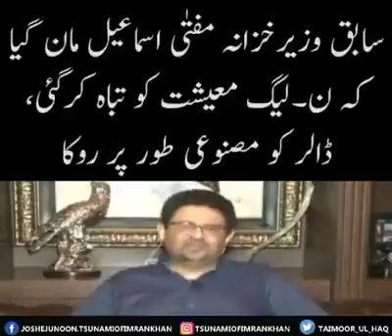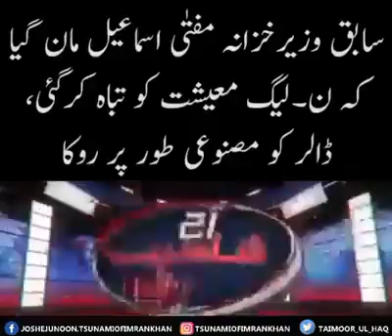PMLn ne apne daur me dollar kese mustahkim raka?